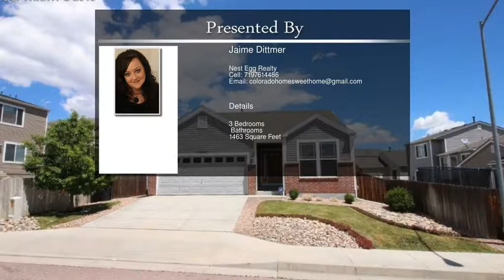7504 Dobbs Dr Fountain CO 80817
7504 Dobbs Dr Fountain CO 80817

Well kept ranch style home close to Ft Carson. Home welcomes you inside with a spacious living room with vaulted ceilings,great natural light and gas fireplace. The large eat-in kitchen boasts great cabinet storage space and great counter space. throughout,pantry for extra storage,large eat-in space with bay window and a pass through to the living room area. Down the hall sits a large master bedroom has vaulted ceilings and privately adjoins to master bathroom and walk-in closet. (See Supplemental Remarks) Home also features two roomy secondary bedrooms and a hallway full bathroom. Low maintenance landscaping front and back with this property. Out back there's a nice patio area for relaxing and entertaining. House sits near schools,shopping and more. Walking distance to the community park. Short commute to Ft. Carson & I-25. Welcome Home!